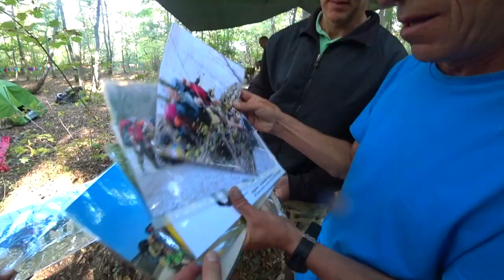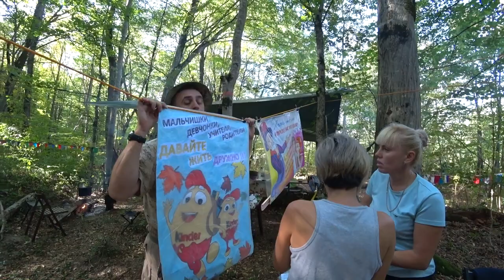Туристический слёт педагогов Краснодарского края в Гуамке, 2019 год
Видео-воспоминание для Темрюкской команды.
14-17 сентября.